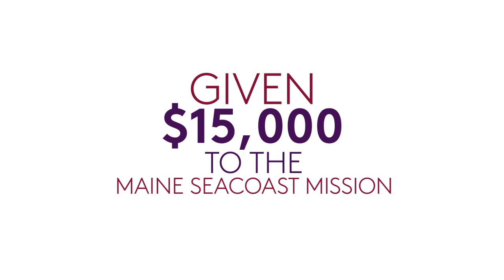RLC Video: Foundation Overview